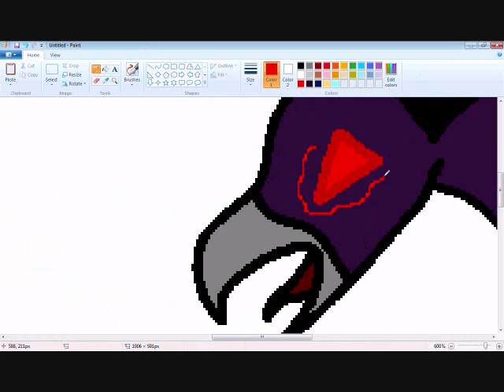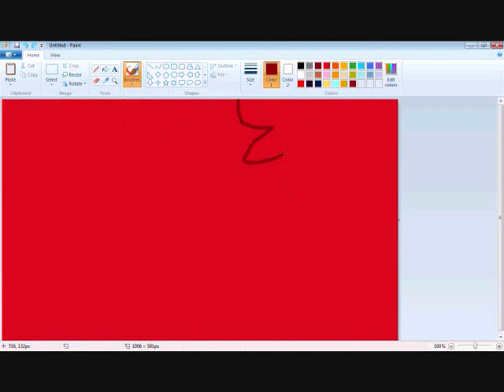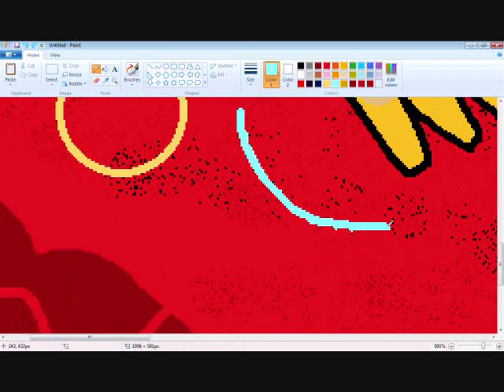Light and Darkness :Speedpaint:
Quck little draiwng I did out of boredom and thought I'd mke a speedpaint for it :)